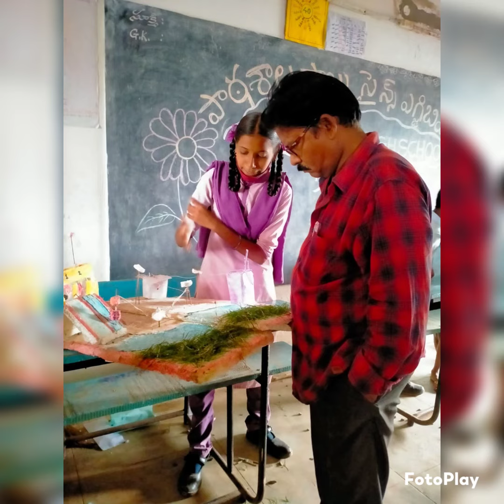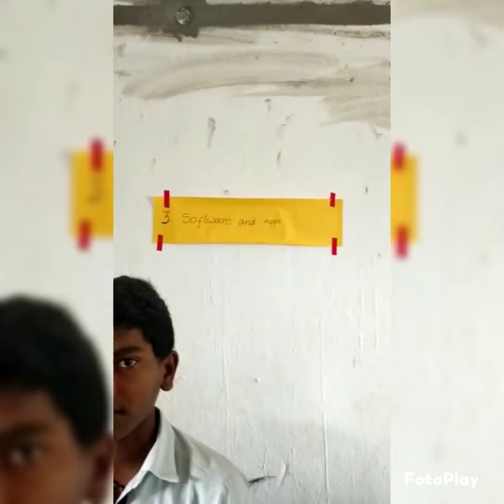SCHOOL LEVEL SCIENCE EXHIBITION, ZPHS PYDIKONDA 23/11/2022